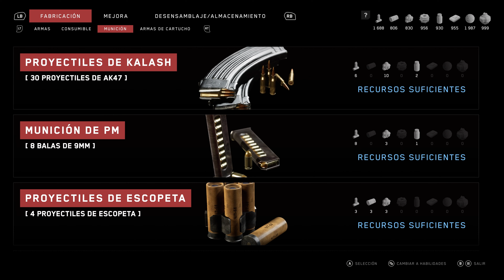(XBSX/PC) ATOMIC HEART PT. 7. ZONA DE PRUEBAS 8.